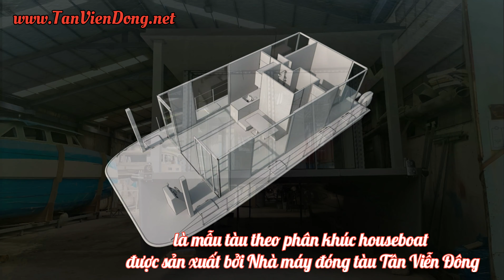Aquahome TVD-1170 (houseboat)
⚓ Với sự đầu tư nghiêm túc để phát triển ngành đóng tàu, Nhà máy đóng tàu Tân Viễn Đông luôn khai thác và tạo ra nhiều mẫu tàu với nhiều công năng khác nhau để phục vụ khách hàng.
 ⛴ Trong phân khúc houseboat thì chúng tôi cho ra mẫu Aquahome TVD-1170 thiết kế gồm 1 phòng khách, 2 phòng ngủ, 1 toilet, bếp, sân trước và sân sau,  các bố trí không gian trên tàu có thể tuỳ chỉnh theo yêu cầu sử dụng của khách hàng.  Mẫu Aquahome TVD-1170 này được sản xuất theo đơn đặt hàng của 1 đối tác Hà Lan, tàu được tháo lắp dễ dàng xếp vào 2 container 40 feet nhằm tiết kiệm chi phí vận chuyển cho khách hàng.
 🛥 Aquahome TVD-1170 là mẫu tàu do Việt Nam sản xuất hoàn toàn nhưng nhận được chứng nhận CE, được đánh giá cao về chất lượng và được phân phối trên thị trường Châu Âu.
 👌 Với những sản phẩm đã được quốc tế công nhận, chúng tôi luôn cố gắng đẩy mạnh và nâng tầm thương hiệu Việt phát triển mạnh mẽ cả trong nước lẫn trên thị trường quốc tế.
🤙🏼So với những quốc gia khác trên Thế Giới, người Việt Nam sẽ rất dễ dàng sở hữu được sản phẩm này.
CTy Tân Viễn Đông chuyên thiết kế và thi công các loại cano, tàu thuyền bằng Composite và hợp kim nhôm theo yêu cầu quý khách hàng
CÔNG TY TNHH THƯƠNG MẠI TÂN VIỄN ĐÔNG
Địa chi: 35-37 Đường 24, Bình Phú, P. 11, Q.6, TPHCM